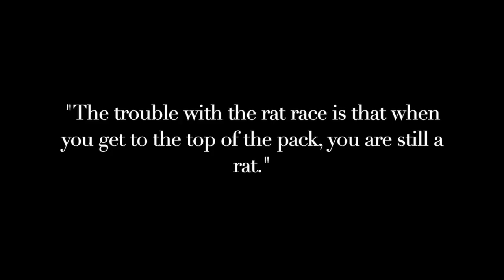A Quote for You by Blue- #4 - Lily Tomlin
A bit of wisdom just for you from Blue.